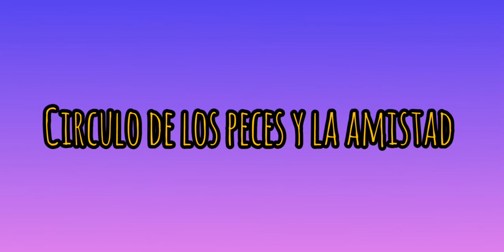🐯Proyecto de servicio. | S1 P2🐠 ICTHUS ▶ Quinto【PRIMARIA】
🐯 TEMA: Proyecto de servicio.
Diviértete con las actividades HOMESCHOOLING.
Asignatura: 🐠 ICTHUS
Para estudiantes de Quinto de Educación Básica 【PRIMARIA】

Reto 2; Sección PRÓJIMO 🙌🏻

🤩Los muchach@s harán el proyecto de servicio.  👨‍👩‍👧‍👦

🎉Actividad de apertura:

👀 Descubre qué hace falta.

🚶‍♀️🚶‍♂️Formación;
👌🏼Voto

👌🏼Lema.

🏹Lanzamiento de la flecha.

🤓👾Actividad del recurso:

📖Explicación del proyecto de servicio.

📖Qué vas a hacer en el proyecto.

📖Cuándo lo vas a hacer.

📖Qué puedes hacer. Algunas opciones.

📖Lee el versículo  que se te indica.

📖Relaciona el versículo con la actividad.

🥳🪁🥳 TIEMPO DE JUEGOS.
                                                                                                                                 Descubre la frase que la teacher está representando.

                                                                                            🐠👨‍👩‍👧‍👦Círculo de los peces y de la amistad.

🌈¿Cómo crees que seria el mundo si las personas no se ayudaran?

                                                                💙 El Servicio en Academia 🦒.
                                                                                                                                                                          🌈Lanza una flecha en familia por todos los corazones serviciales

🧹Limpieza. 👏🥳

Si quiere ir a otro grado elige el link:
【PREESCOLAR】